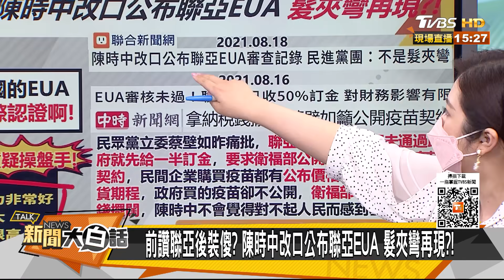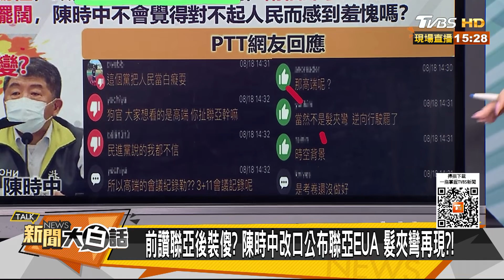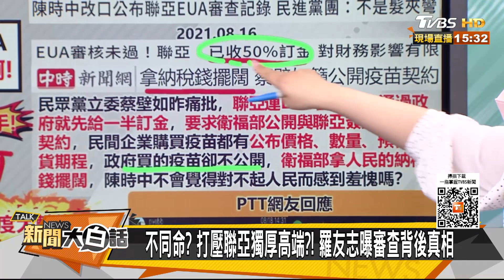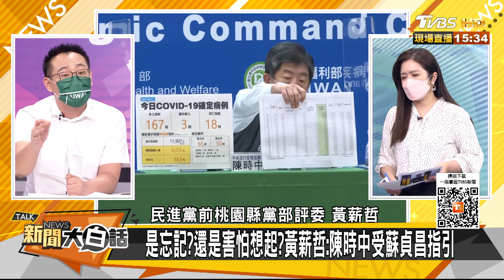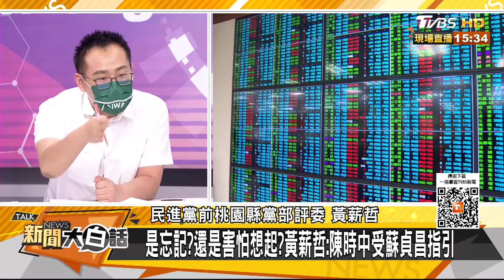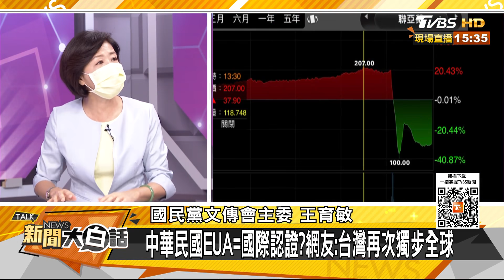聯亞EUA未通過 50%訂金誰吸收？蔡壁如籲公開疫苗契約 新聞大白話 20210819